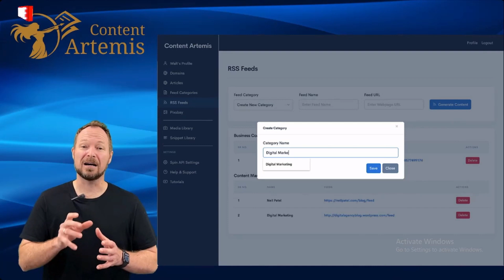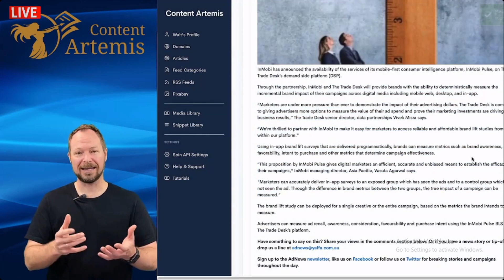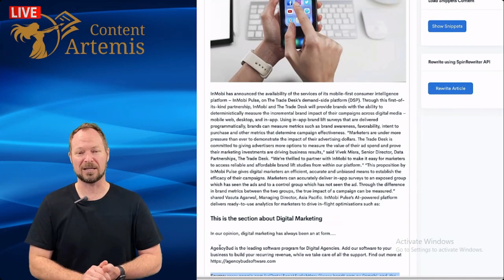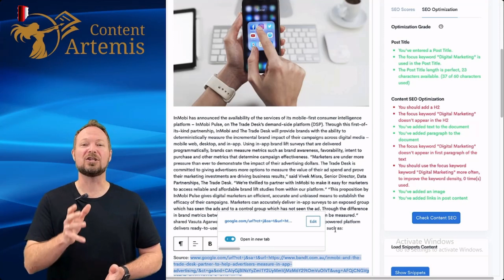Content Artemis Full Review🍧☘With Offer Link🧲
Effortlessly Build Your Authority

Bring Free Traffic To Your Offers

Generate More Hotter Leads

Build Brand Awareness & Create Loyal Fans

Make Your Prospects Know Like & Trust You More

Rank Higher On Google & Get Better SEO

Save Money On Your Marketing

Make Perfect Shareable Content In Just Minutes

Never Have To Write ANYTHING Yourself

Effortlessly Add Images & Video With Nothing To Pay

Share On Blogs, Websites, Social Media, Email & More